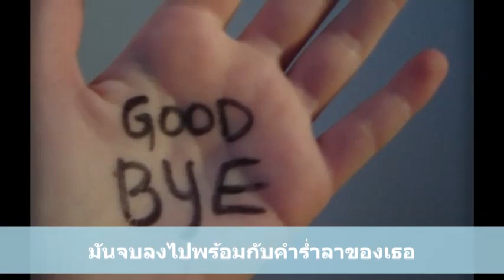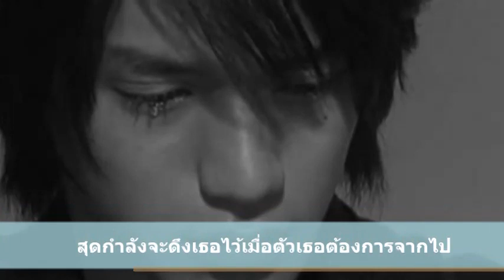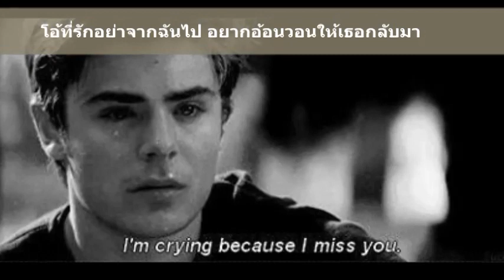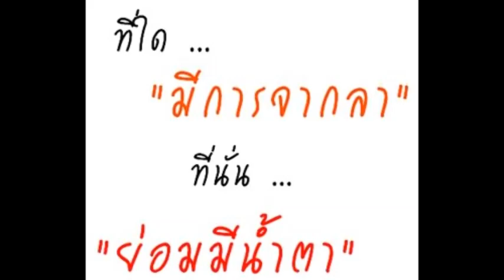กราบตีนก็ยอม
จบลงแล้วความรักที่ดูว่ายิ่งใหญ่
มันจบลงไปพร้อมกับคำร่ำลาของเธอ
ไม่มีเหลือความรักที่ดูว่าเลิศเลอ
เมื่อตัวเธอนั้นมาเดินจากฉันไป

*สุดกำลังจะดึงเธอไว้เมื่อตัวเธอต้องการจากไป
มันเหมือนมีใครเอามีดมากรีดใจฉัน
โอ้ที่รักอย่าจากฉันไป อยากอ้อนวอนให้เธอกลับมา
ขอแค่เพียงตัวเธอย้อนมา ให้ก้มลงกราบตีนก็ยอม

**ถ้าหากว่าเธอไป แล้วชีวิตนี้จะเหลือไว้เพื่อใคร
มันคงไม่มีความหมาย ให้อยู่ๆไปก็เหมือนคนไม่ใช่คน
ถ้าหากว่าเธอไปกับหัวใจก็คงแหลกเหลว+++ป่น
เพราะมันสุดจะทานทนเมื่อเห็นคนที่รักกำลังจากไป

(ซ้ำ*,**,**)

กับบทสุดท้าย ก็ดึงเธอไว้ไม่อยู่ แค่อยากให้รู้
ว่าฉันนั้นแทบขาดใจ ยังอยากให้เธอกลับมา
ให้ทำอย่างไรก็ได้ จะให้ก้มลงไปกราบตีนเธอก็ยอม
ขอเพียงให้เธอกลับมา